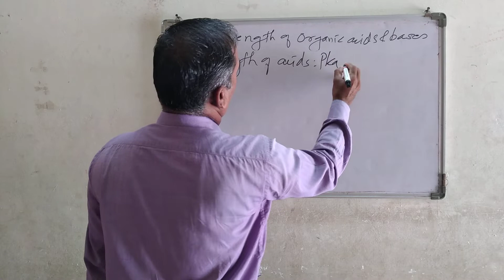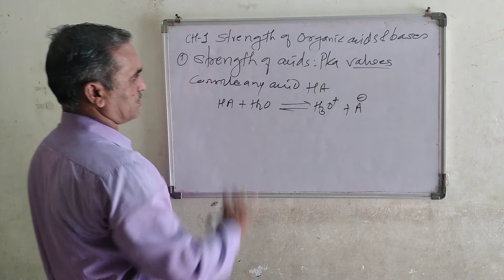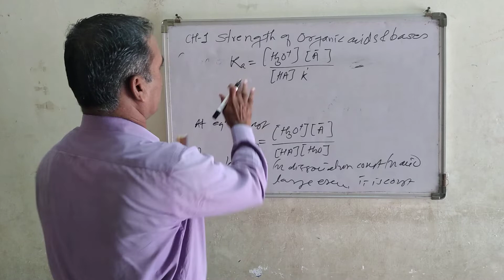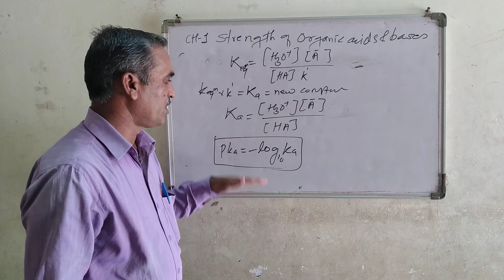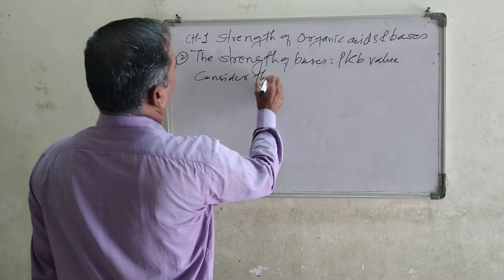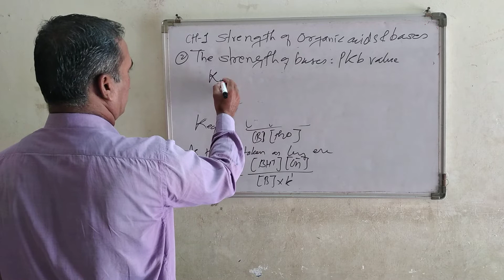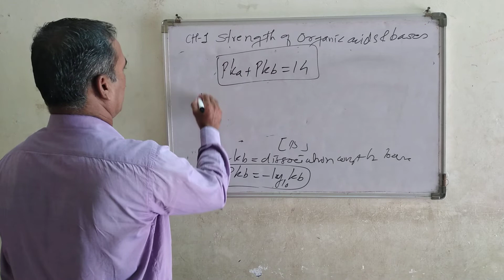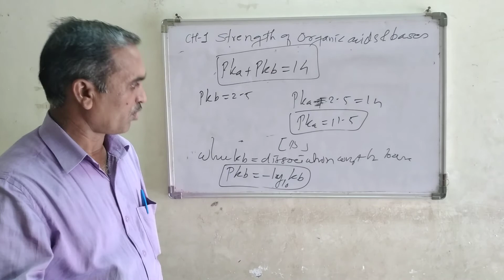T.Y. B. Sc. CH -1 Lect-3 Application of Strength of Organic acids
Aliphatic Acids
1. Formic acid is stronger than acetic acid. Explain.